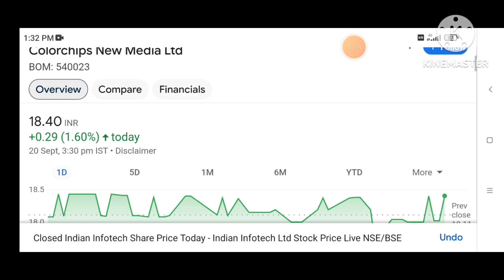COLORCHIPS NEW MEDIA LTD SHARE LATEST NEWS TODAY 🔴 COLORCHIPS SHARE NEWS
COLORCHIPS NEW MEDIA LTD SHARE LATEST NEWS TODAY 🔴 COLORCHIPS SHARE NEWS? & target-?

COLORCHIPS NEW MEDIA LTD SHARE LATEST NEWS TODAY 🔴 COLORCHIPS SHARE NEWS, ANALYSIS?

COLORCHIPS NEW MEDIA LTD SHARE LATEST NEWS TODAY 🔴 COLORCHIPS SHARE NEWS, ANALYSIS, TARGET? 2024

COLORCHIPS NEW MEDIA LTD SHARE LATEST NEWS TODAY 🔴 COLORCHIPS SHARE NEWS, ANALYSIS, TARGET? 2023

COLORCHIPS NEW MEDIA LTD SHARE LATEST NEWS TODAY 🔴 COLORCHIPS SHARE NEWS, ANALYSIS, TARGET, ₹100🎯

COLORCHIPS SHARE BUY OR NOT 🔴 COLORCHIPS NEW SHARE LATEST NEWS TODAY, ANALYSIS, TARGET,REVIEW

Topic:-

Hi

Penny Stocks

Topics Discussed -
Penny stocks